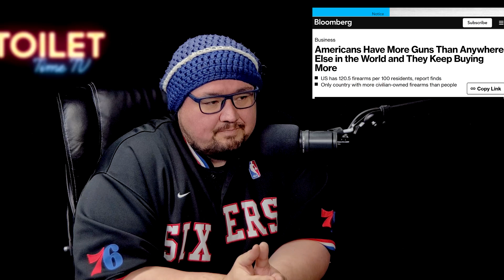🌐15 Minute Cities - Are they a Conspiracy?🚨